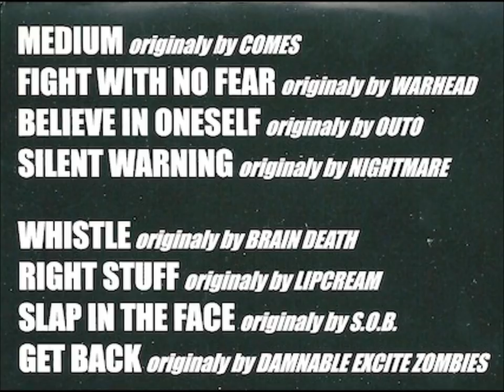HELLNATION / " Thrash Or Die: Japanese Hardcore Covers EP " 7" (1998)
MCR Company / Japan / 1998

Medium (The Comes) 0:00
Fight With No Fear (Warhead) 1:24
Believe In Oneself (Outo) 2:28
Silent Warning (Nightmare) 3:34
Whistle (Brain Death) 5:19
Right Stuff (Lipcream) 6:21
Slap In The Face (S.O.B.) 7:20
Get Back (Damnable Excite Zombies) 8:24